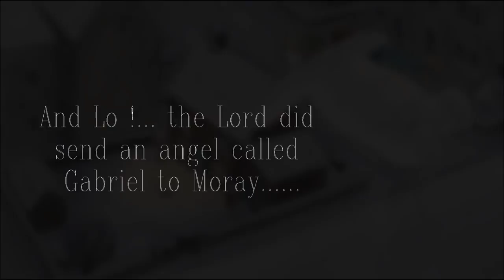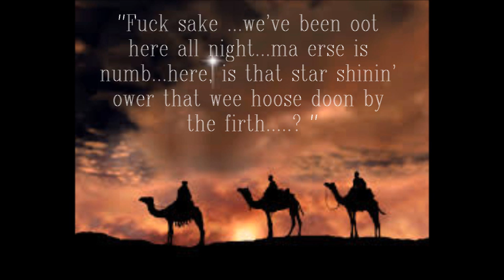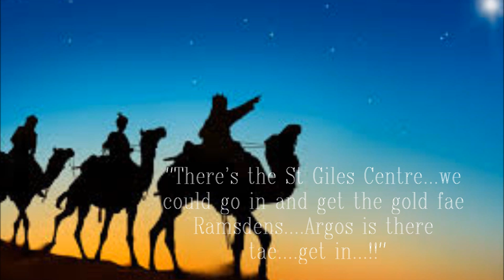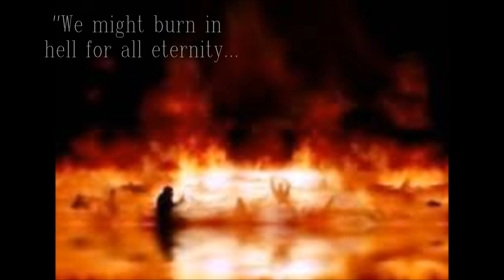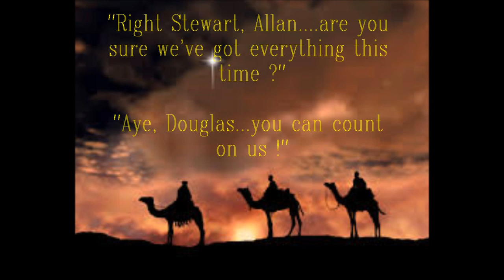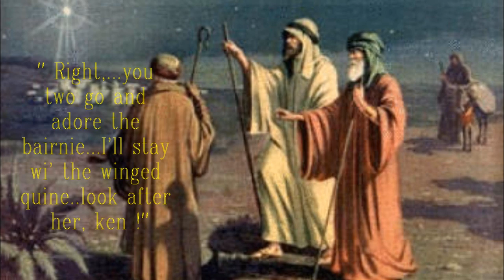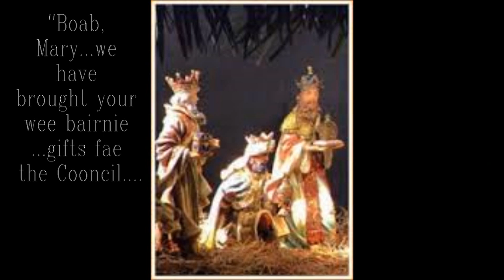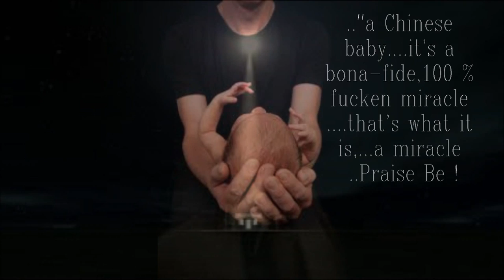The Moray Neep-tivity !